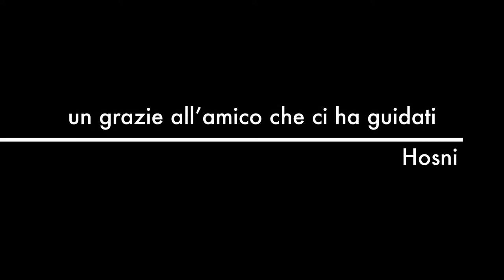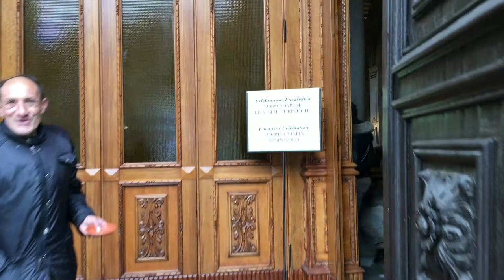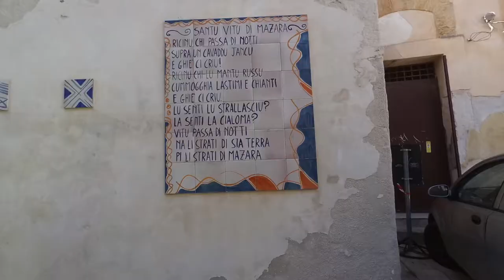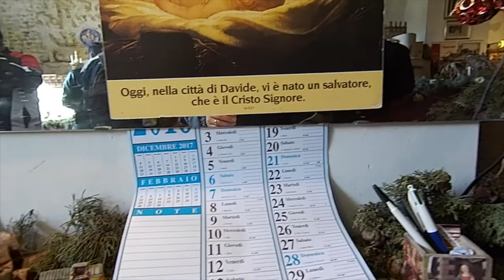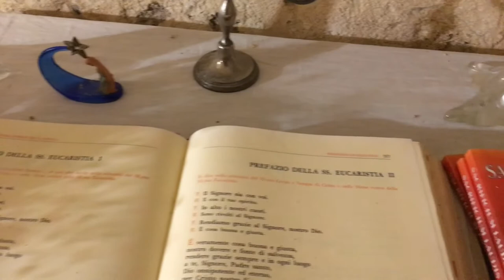Le moto a Mazara del Vallo, il film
Il motoclub Le Moto visita Mazara del Vallo e la sua Kasbah